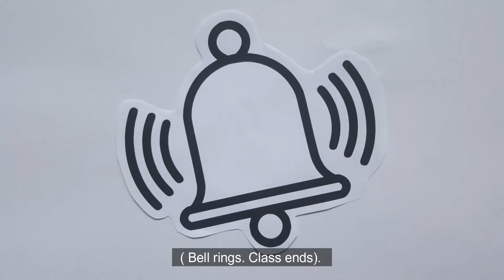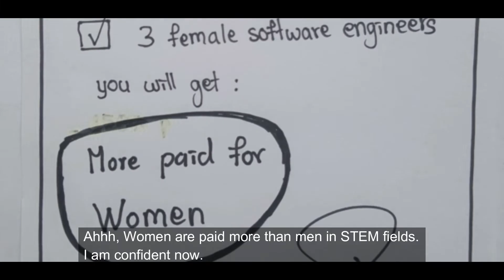Women in STEM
This story just reflects a piece of difficulties that women in Southeast Asia have faced. However, we still have faith in the ability of young women to bring about changes. We believe that in order to promote STEM to young women, we should provide them scholarship opportunities and make sure that all the women will be offered acceptable jobs after they graduate. Thus, we hope to see the helping-hand from private companies, government and schools in promoting STEM throughout Southeast Asia region.